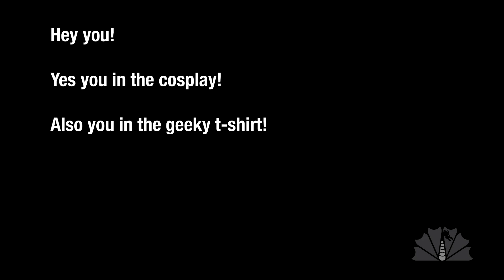DCTV Submissions 2024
Have a cool idea? Want to brag to your friends you made it onto DCTV? Submissions end 8-1